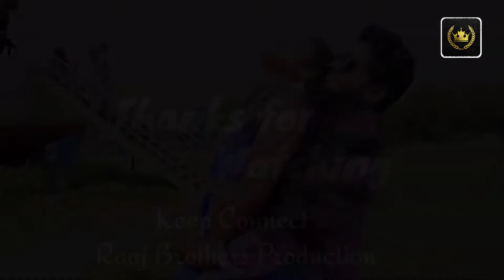Sunjara Sunjara | Odia New High Quality Romantic Cover Music Video | Sana & Koyel | Odia Love Song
STUDIO ODISHA FAST VISION
Book us for clicking your wedding moments. Full packages offered.
* Candid wedding packages
*Cinematic Videography and editing
* Portfolios and allbum designing .